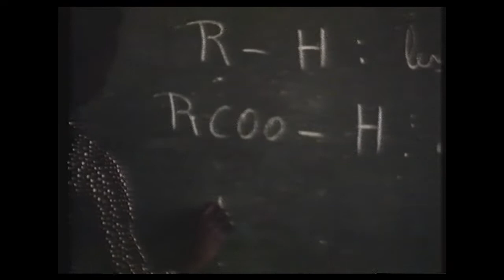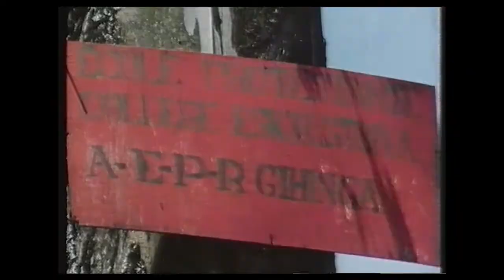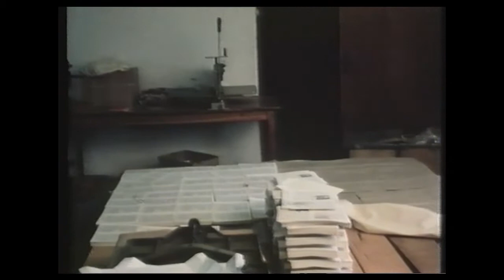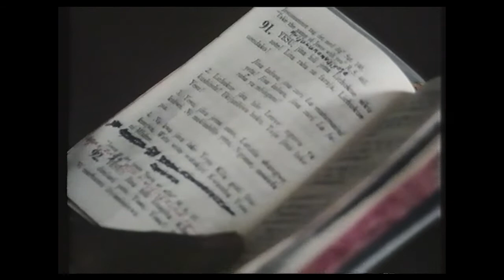Till alla folk. Från 16 mm 1978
En film om Pingstmissionens arbete i Burundi och Rwanda.